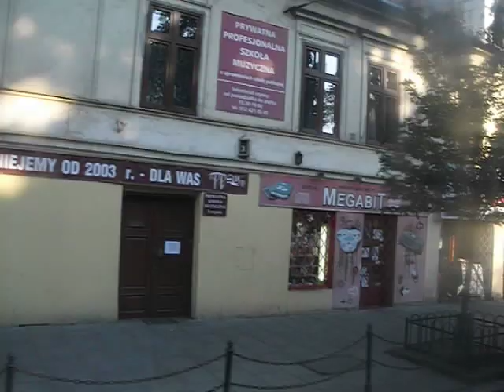Przejazd tramwajem przez Podgórze przed remontem ul. Krakowska odcinek Korona - Rondo Mogilskie 🚊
Archiwalny przejazd składem stopiątek nagrany końcem czerwca 2016 roku. Przejazd nagrany dzięki uprzejmości mojej kochanej Żony. Na przejeździe widać Most Piłsudskiego jak i klasyczne Podgórze przed generalnym remontem. Także skrzyżowanie ulic Dietla oraz ulicy Krakowskiej. Obecnie to miejsce zmieniło się nie do poznania..

Dla przypomnienia film z marca 2019 roku czyli ostatni przejazd ulicą Krakowską przed zamianą w wielki plac budowy.

Przejazd linią 10 na odcinku:
Korona - Rondo Mogilskie

Przystanki:
Plac Wolnica
Stradom
Wawel
Św. Gertrudy
Poczta Główna
Dworzec Główny
Lubicz
Rondo Mogilskie

Linia 10
Łagiewniki - Pleszów